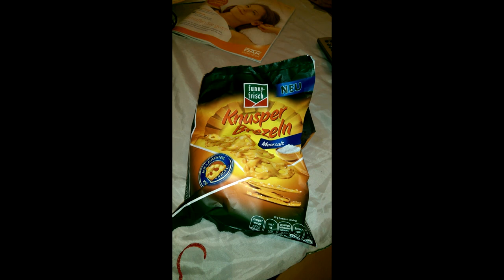Food Diary #2 | Motivation macht glücklich